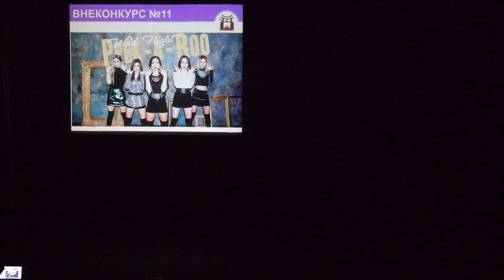4 1 9 ВНЕКОНКУРС 11 Танцевальный номер Red Velvet Peek A Boo Wild Night, Москва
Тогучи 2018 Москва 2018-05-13